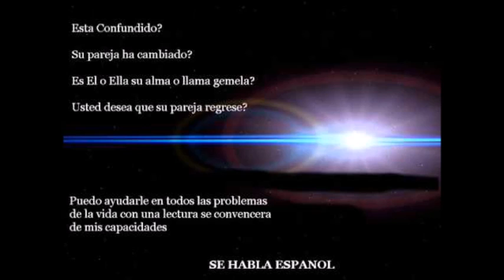Psychic love spells Dallas tx